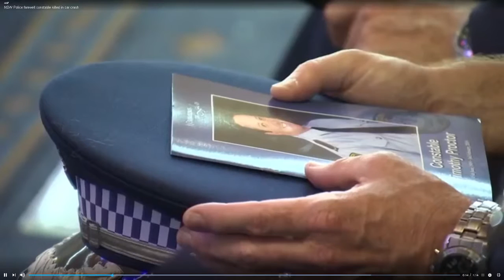Timothy David PROCTOR - Funeral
Funeral for Constable Tim PROCTOR, NSW Police Force ( # 52561 ) at Liverpool, NSW